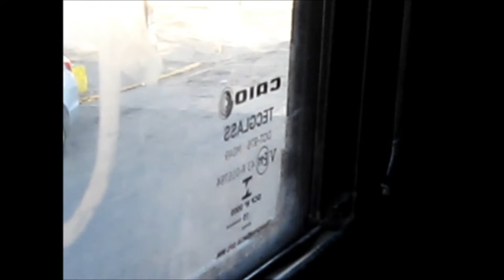Mercedes-Benz O500 U Bluetec5 [Voith] - Caio Mondego H 13,2 m - Transantiago - STP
Andando en la versión alargada de 13,2 metros de este clásico chasis urbano de entrada baja de Mercedes, esta vez cumpliendo norma Euro 5, con carrocería hecha por Caio bajo especificaciones del nuevo estándar de bus establecido por Transantiago, en la línea F20, dirección EIM La Cisterna. Hay un ruido de fondo denotando alternador defectuoso que es mas notorio al aumentar las revoluciones.

Riding on the extended version with 13,2 meters of this classic urban low entry chassis from Mercedes, this time being Euro 5 compliant, with bodywork made by Caio under specifications of the new bus standards established by Transantiago, on the line F20 to La Cisterna Intermodal Station. There is a background noise indicating a failing alternator, which is more notorious while increasing the revs.

Datos/Specs:

Chasis/Chassis: Mercedes-Benz O500 U
Motor/Engine: OM926 LA Bluetec5, 260 cv (Euro 5)
Transmisión/Transmission: Voith D864.5 (DIWA.5)
Carrocería/Bodywork: Caio/Induscar Mondego H 13,2 m
Año/Year: 2015
Dueña/Owner: Servicios de Transporte de Personas Santiago S.A.